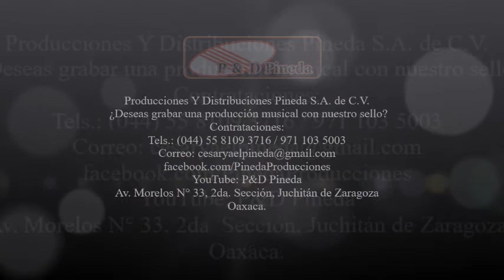Musical Santo Domingo - Cuando Te Miro De Frente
Musical Santo Domingo
Tema: Cuando Te Miro De Frente
Aut: D.A.R.
Album: Cuando Te Miro De Frente

Producciones Y Distribuciones Pineda S.A. de C.V.
 ¿Deseas grabar una producción musical con nuestro sello?
Contrataciones:
Av. Morelos N° 33, 2da. Sección, Juchitán de Zaragoza
Oaxaca.

Muy importante, este fonograma es una obra intelectual
titularidad de los derechos contenidos en este fonograma se
encuentra reconocida y protegida conforme a la ley. Se
prohíbe su copia o reproducción total o parcial, aun de
carácter privado, o su alquiler o ejecución publica por
cualquier medio. La violación a estas prohibiciones esta
penada por los artículos 386 del código penal y 135 y 136 de
la ley federal del derecho de autor y de las normas aplicables y
vigentes, incluyendo las de carácter internacional. El precio de
este fonograma no incluye autorización para su utilización
con fines de lucro.